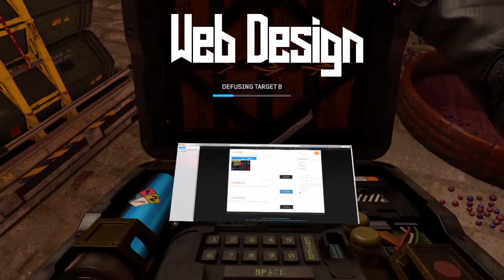Casey Feeke Portfolio 2019